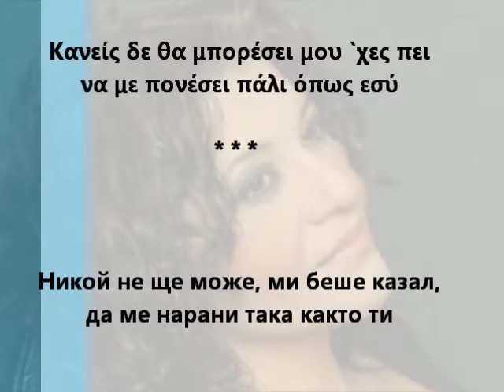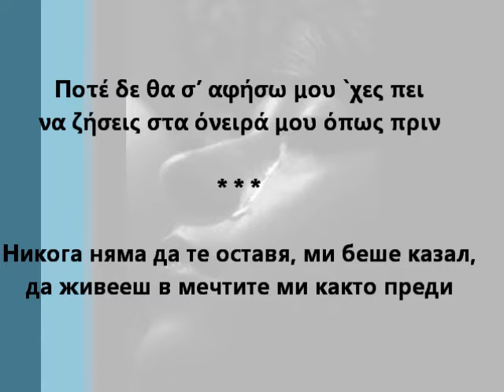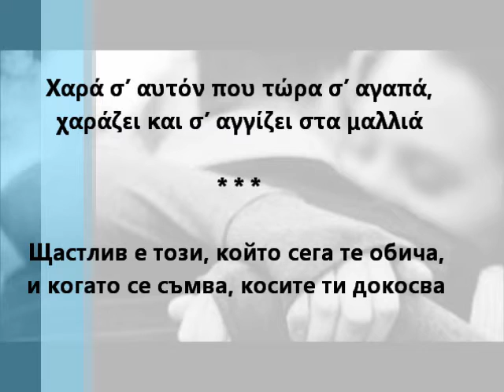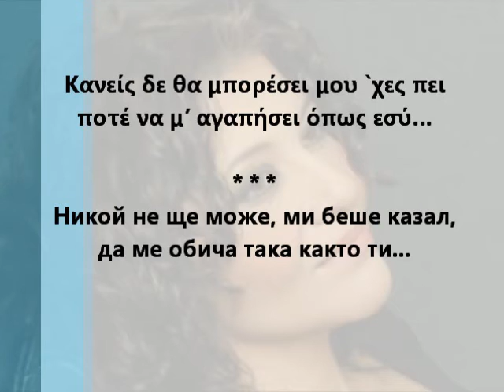Γιώτα Νέγκα - Με τα μάτια κλειστά / Йота Нега - Със затворени очи (превод)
Видеото е създадено в помощ на методика, включваща използването на песни и игри в обучението по гръцки език, в център за гръцки език и култура "АРИСТЕА"